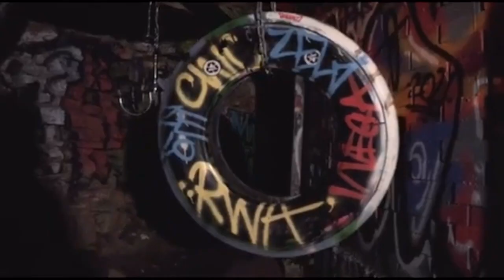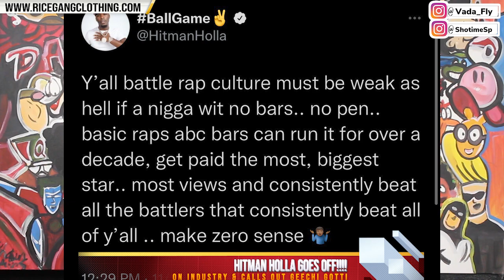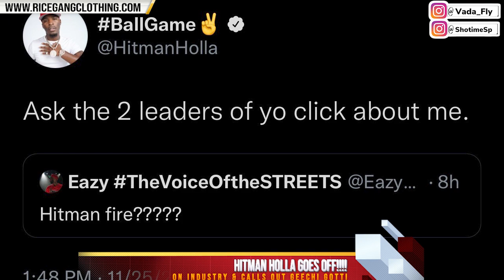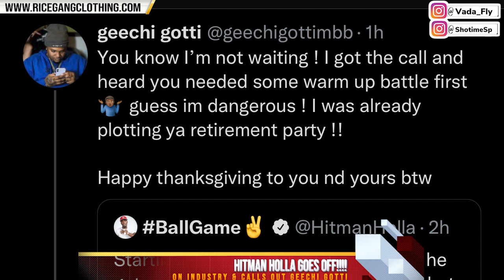HITMAN HOLLA GOES OFF ON BATTLE RAP + CALLS OUT GEECHI GOTTI & RESPONDS TO EAZY THE BLOCK CAPTAIN‼️